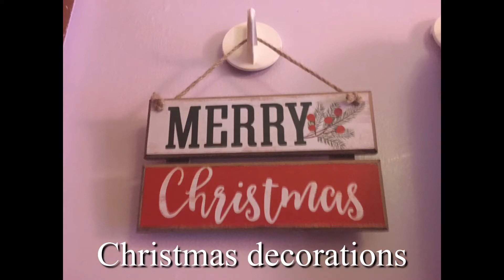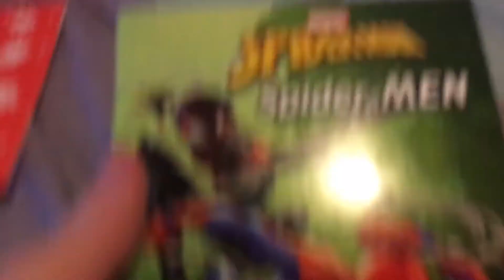Vlogmas day 5 go Christmas shopping with me and movie night 2019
And also please comment song or video ideas down below. Happy Thursday. Have a great week.